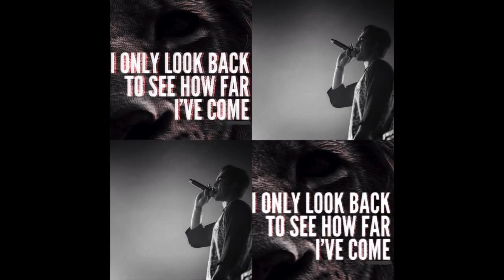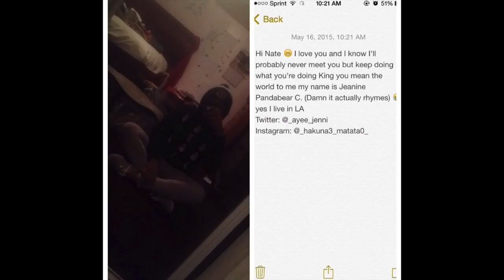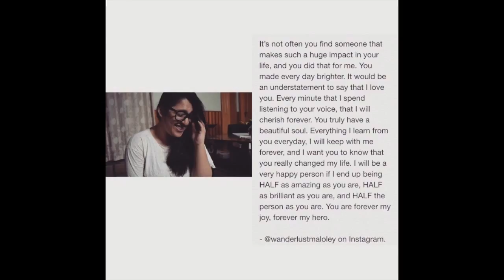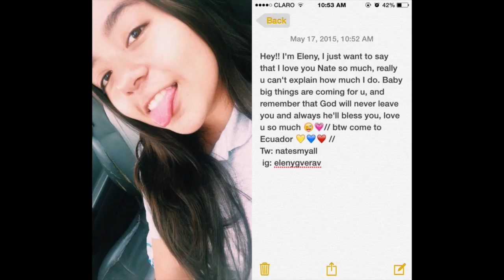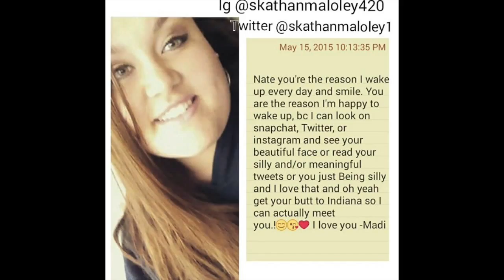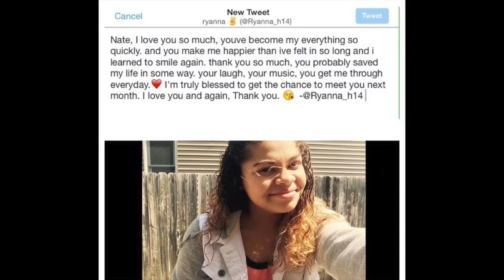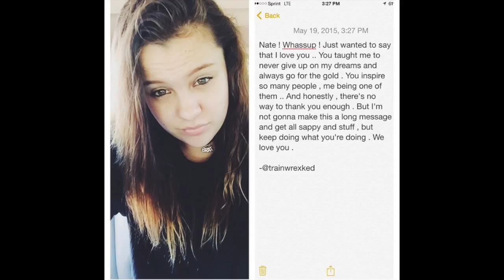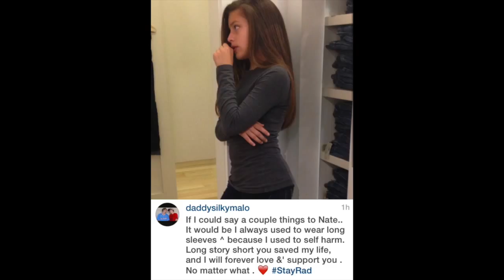Much Love, Skate's Girls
Much love to all the girls who send their pictures and to this boy named Nate ''Skate'' Maloley who has the power to make us feel so good and loved. Our love for him is endless.

Sadly we missed two girls who send their pictures and we are really sorry about that/There are and their messages :